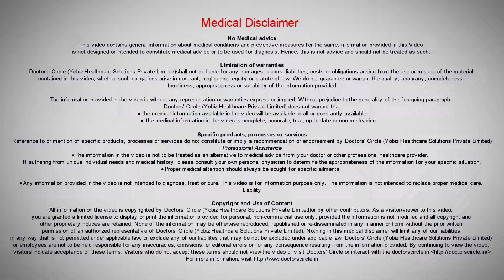Does minoxidil help to grow beard? - Dr. Pavithra H N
Coming to this, first we need to see of the follicles are therein the beard area. Second is to rule out if any fungal infection is there in that area, any coin shaped hair loss is there. If these things are absent, then yes , definitely minoxidil can be used 2% in the night. In probably 2 to 3 months they will start noticing the hairs.